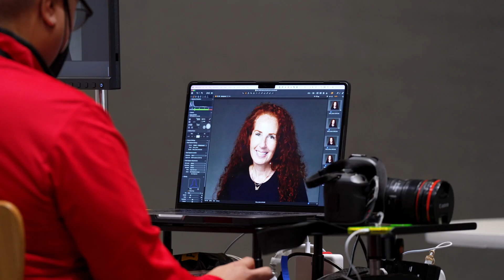2024 NIC Spring Conference | Tip of the Week 3 | Attendee Resources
Welcome to NIC's YouTube page, featuring exclusive interviews with leaders in the seniors housing and care sector and updates on NIC's events, data, and research and analytics efforts.